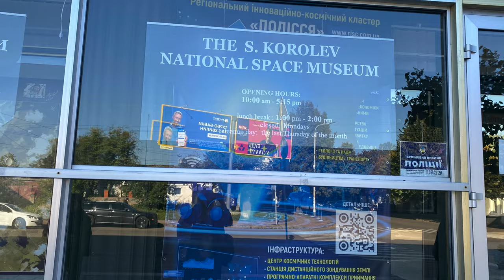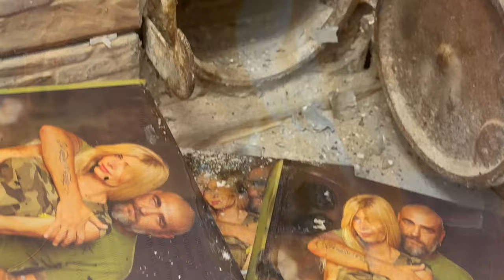Village Life in Ukraine / Epic Battle in my Bomb-shelter / City Cat vs Mice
My cat Fedya would really appreciate some sedative pills as life in the countryside is full of stress))

From Soviet Shadows to My Village 'Bomb Shelter' -
Join me on an exciting journey to my village where I've transformed an old house into a unique "bomb shelter." In case of unforeseen events in Kyiv, like power outages, water shortages, or heating problems due to Russian missiles, this shelter will be a vital refuge.

But that's not all! On our way to the village, I'll share an intriguing revelation about the brilliant aircraft designer Serhii Koroliov, a Ukrainian genius hidden by the Soviet government. His pioneering inventions, such as the first artificial Earth satellite, revolutionized our world and paved the way for technologies like GPS and weather forecasting.The Soviet leadership denied Koroliov the Nobel Prize, claiming that all Soviet citizens were responsible for technological advancements. Despite this, his legacy lives on, even in the esteem of someone like Elon Musk.
And for a touch of humor and nostalgia, I've brought my trusty cat, Fedya, with me. Will Fedya's mere presence be enough to deter the village mice, or will history repeat itself with a cat that's more scared of rodents than you'd expect? Join me on this adventure and let's find out together!